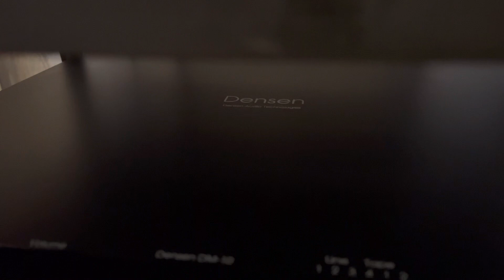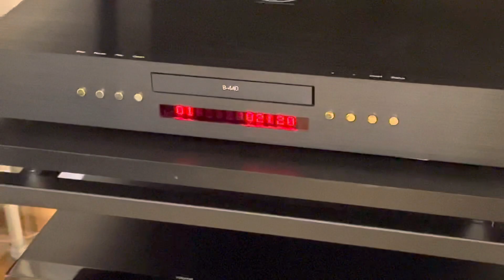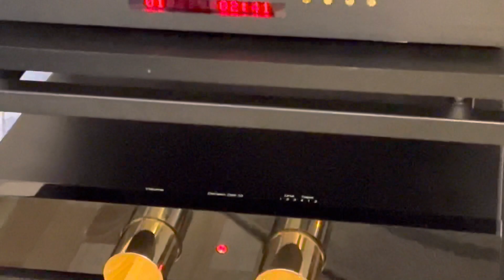Densen DM-10 & Densen Beat-440 + (Усилитель интегральный ~ CD проигрыватель)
Densen DM-10 (Усилитель интегральный премиум класса) ~ CD-проигрыватель премиум класса , Densen Beat-440 +